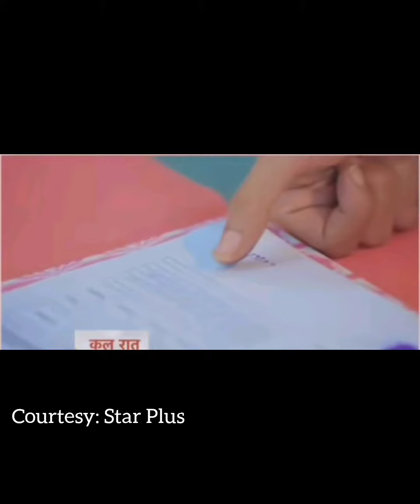Yeh rishta update: Police comes and arresþ Abhimanyu during their marriage